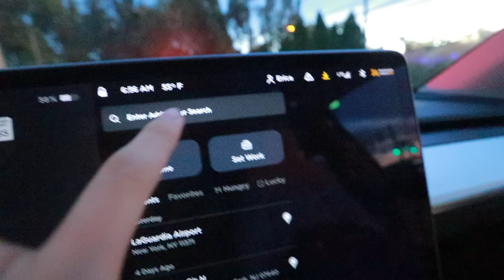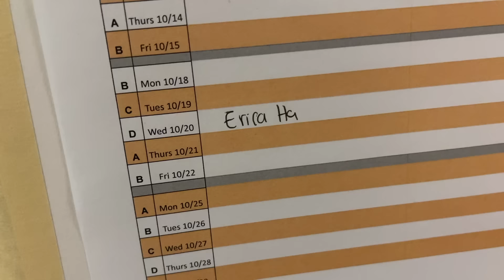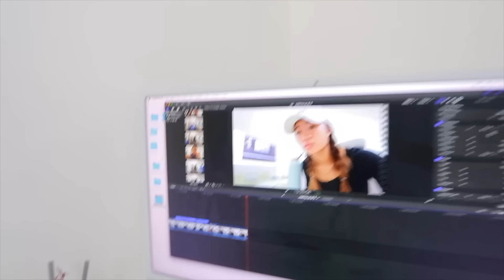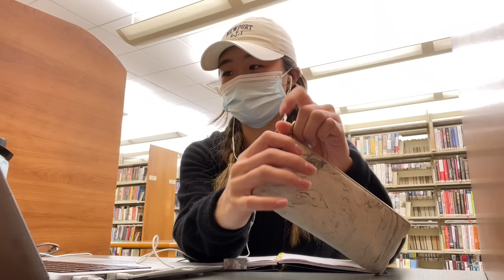TRYING TO WAKE UP AT 5 AM ON A SCHOOL DAY | vlog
this was not THAAATTT bad tbhhhhhh!! LET ME KNOW what kind of videos you want to see next!